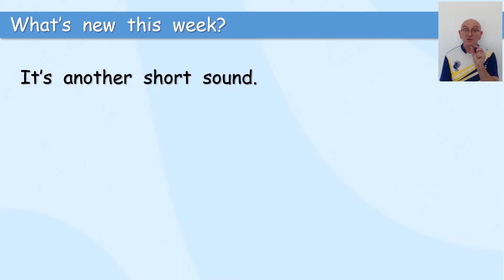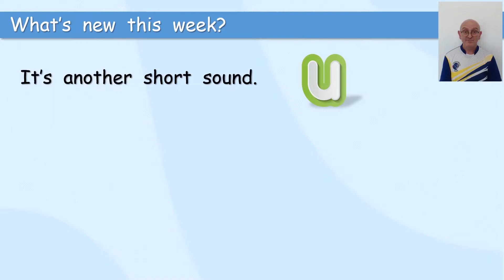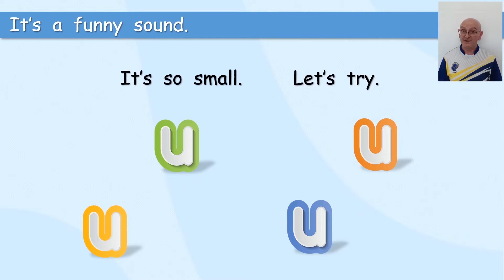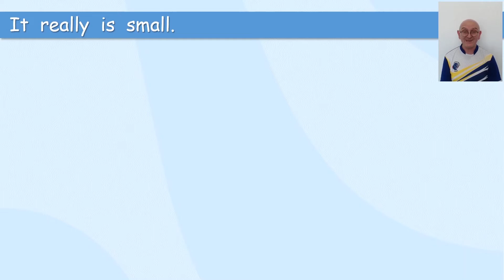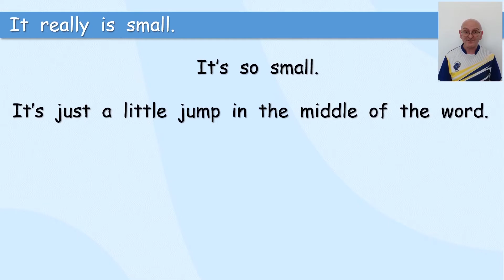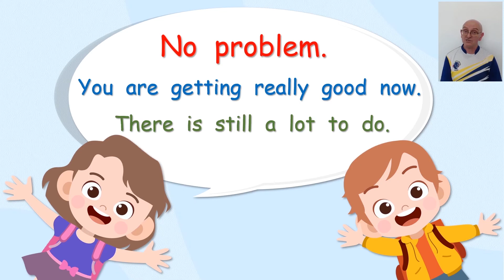The short u sound. Conversation for grade 1.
Let's talk and read together. Come and have fun with us.
We have such a small sound this week that it is almost not there at all. It's the short u sound.